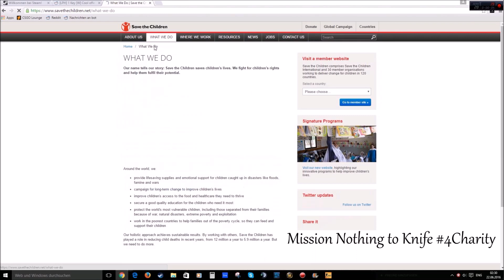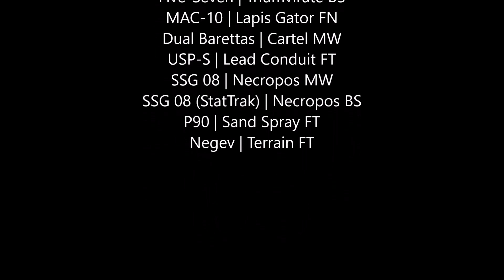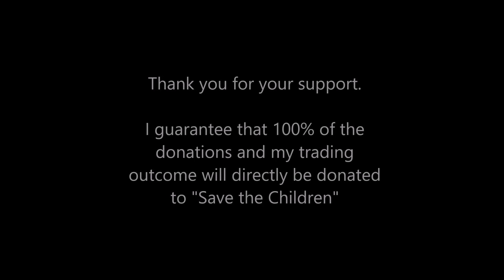Yolbus does Nothing2Knife4Charity | CS:GO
Hello world!

My name is Yolbus and I am a CS:GO and TF2 trader since many, many years.

But now I decided to spend my team trading myself up from "nothing" to the best and most expensive item I can get. Afterwards I will sell the item and donate it directly to the "Save the Children" organisation.

I will upload videos of my progress with trading every few days.

If you haven't donated yet to "Save the Children", feel free to visit their webiste or just simply click on this